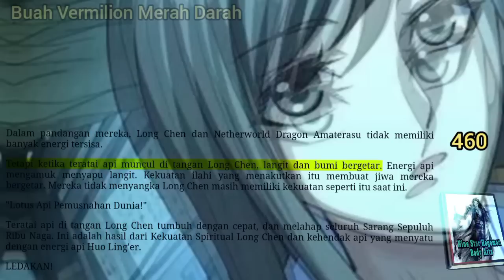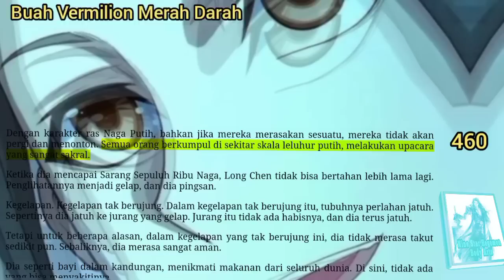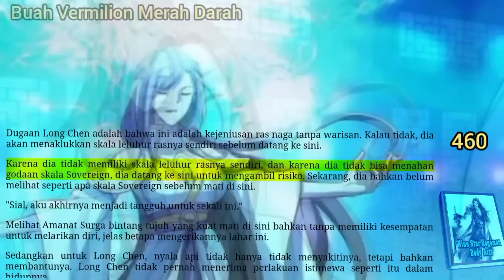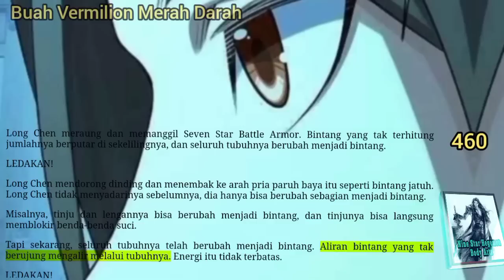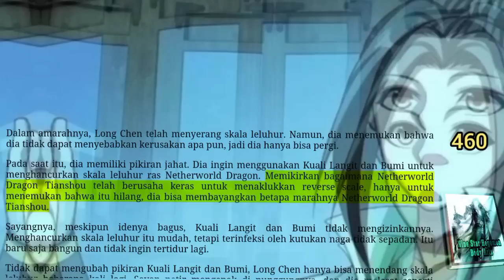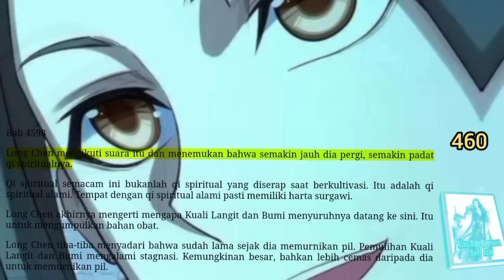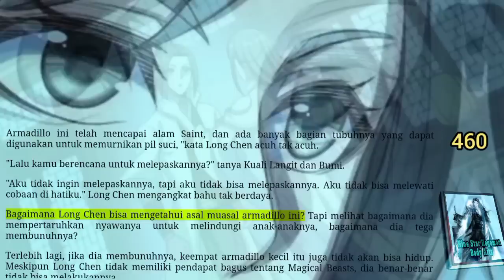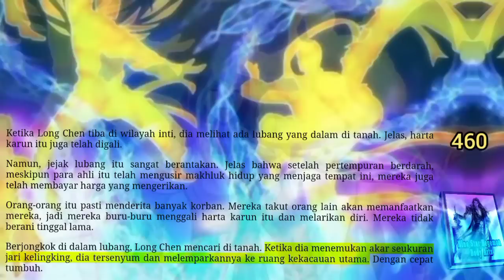Buah Vermillion Merah Darah, NSHBA 460